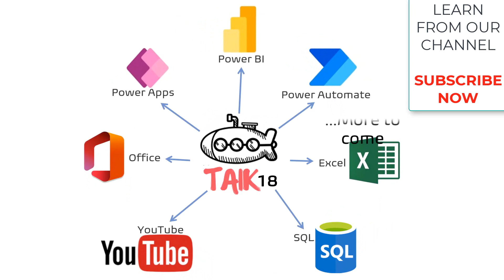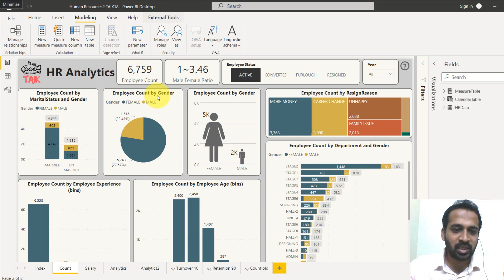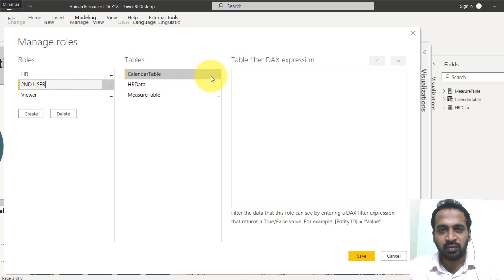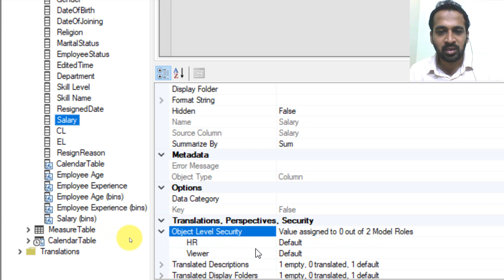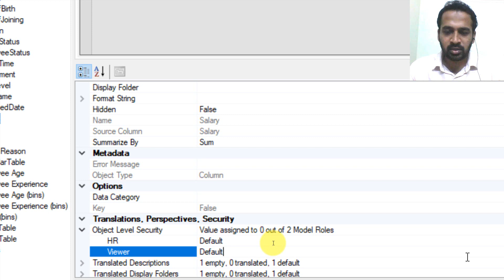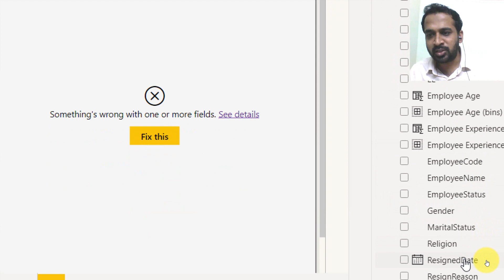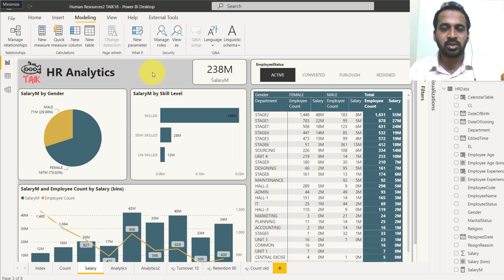Column Level Security CLS in Tabular Editor in Power BI (22-3) Power BI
Column level security is also an important part in Power BI, if you want to hide some column to some users and show all to some users, with the help of tabular editor we can achieve this, watch this video to know in detail

source Microsoft

Mohammed Adnan
This is at no extra cost to you to use my links/codes, it's just one more way to support me and my channel! This is at no extra cost to you to use my links/codes, it's just one more way to support me and my channel! 🙂 I Use Techsmith Products For Video Creation,